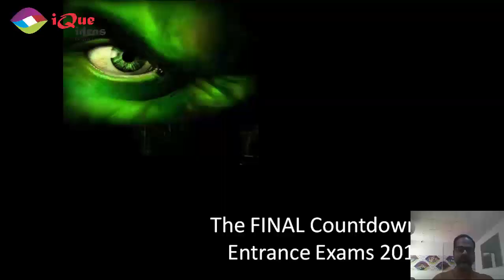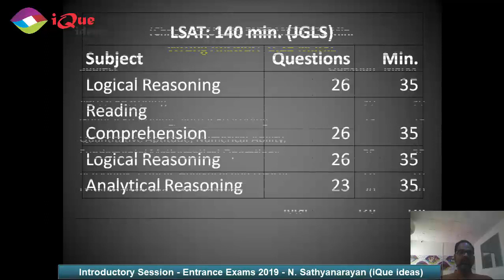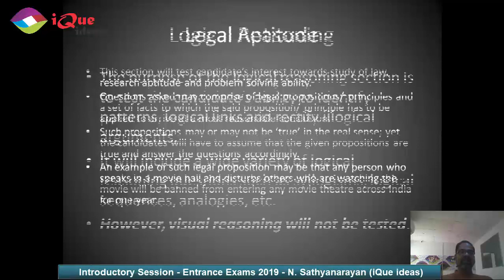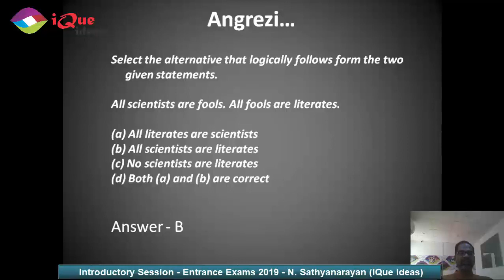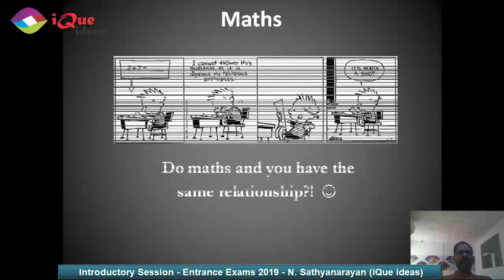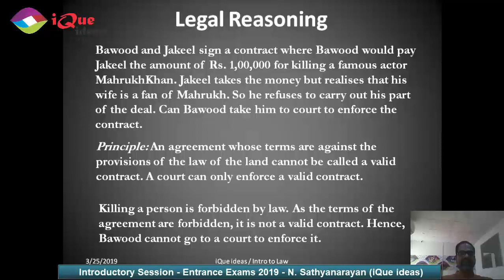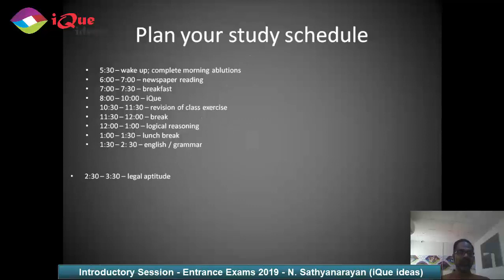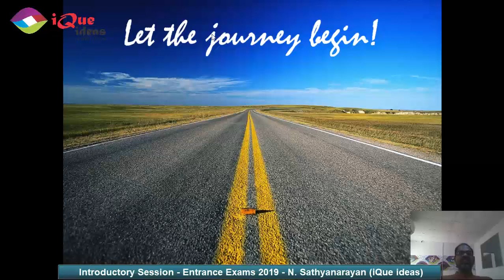How to prepare for various entrance exams 2019 | iQue ideas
Introduction to various entrance exams, general syllabus and preparation tips including how to prepare a daily schedule